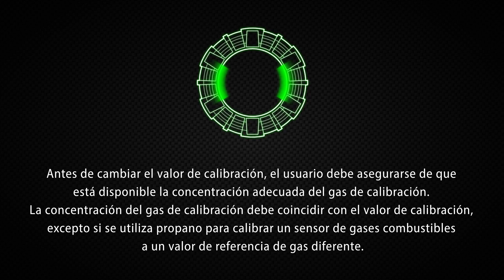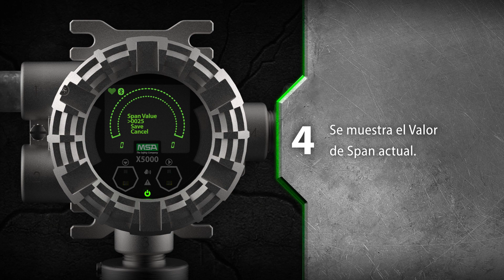MSA Ultima X5000 | Configuración del valor de intervalo “SPAN”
En este video, obtendrá una descripción general de cómo configurar el valor de intervalo “SPAN” del detector de gas fijo MSA Ultima X5000. Para más detalles, consulte el manual de usuario disponible en: